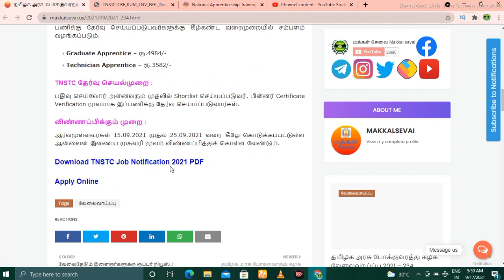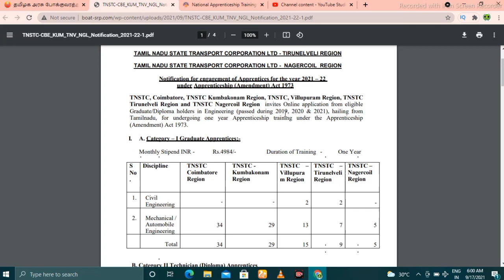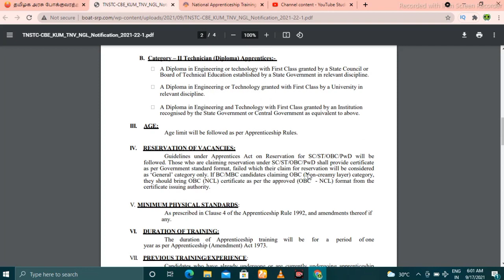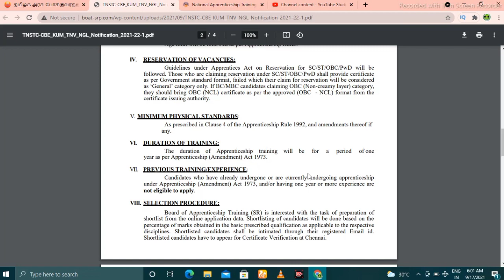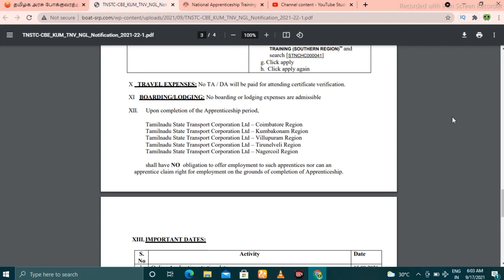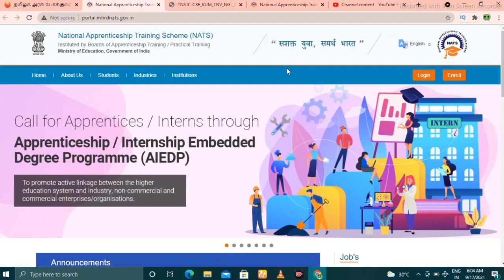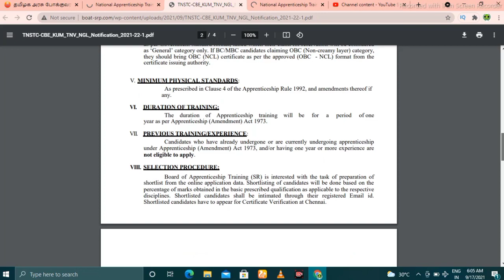TNSTC RECRUITMENT 2021 | தமிழ்நாடு போக்குவரத்து கழக வேலைவாய்ப்பு | TAMILNADU LATEST JOBS | TNJOBS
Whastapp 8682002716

t